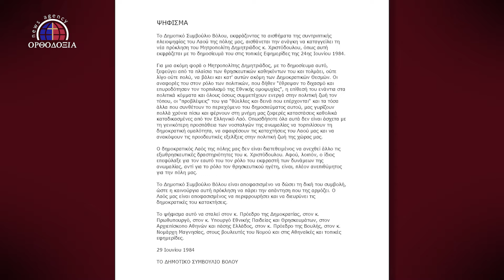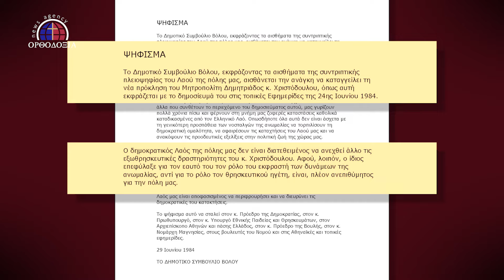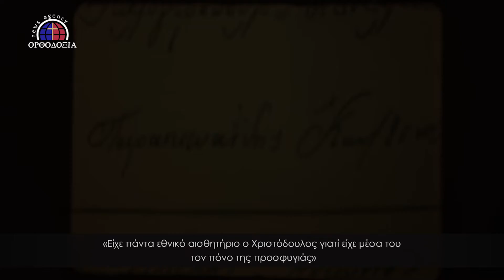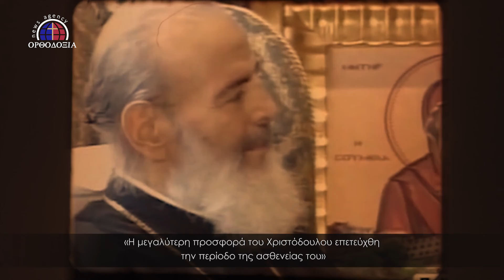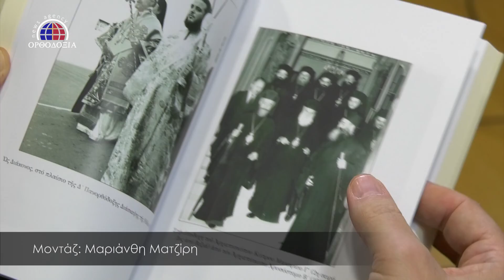Αφιέρωμα στον Μακαριστό Αρχιεπίσκοπο Χριστόδουλο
Τα «άγνωστα» χρόνια του Αρχιεπισκόπου Χριστόδουλου- Το σπάνιο φωτογραφικό υλικό-ντοκουμέντο και τα λόγια του που έγραψαν ιστορία!

Αρχιεπίσκοπος Χριστόδουλος. Ότι και να γράψει κανείς μοιάζει φτωχό και λίγο για να αποδώσει το μεγαλείο ψυχής, την πληθωρική του προσωπικότητα, τον χαρισματικό τρόπο επικοινωνίας με το λαό που τόσο αγάπησε και υπηρέτησε μια ζωή.
 Συνάμα, κάτι σπανιότατο, τα αμέτρητα χαρίσματά του συνδυάζονταν με την καρδιά μικρού παιδιού που είχε, δεν κράταγε κακία ούτε στον μεγαλύτερο πολέμιό του. Δεν υπάρχει Έλληνας που να μην συγκινήθηκε την ημέρα της εκδημίας του. Το πρωινό της εικοστής ογδόης Ιανουαρίου του 2008 ο κόσμος ξύπνησε φτωχότερος, έφυγε ένας πραγματικός ηγέτης- ο Χριστόδουλός μας. Τα τελευταία του λόγια ακόμα συγκλονίζουν στο άκουσμά τους και είναι πιο επίκαιρα από ποτέ, «Αντίσταση και Ανάκαμψη. Για να ξαναβρούμε ό,τι έχουμε χάσει, για να υπερασπισθούμε ό,τι κινδυνεύει».

 Ένας από τους πιο στενούς του συνεργάτες ο Ιεροκήρυκας αλλά και Υπεύθυνος του Γραφείου Τύπου της Ιεράς Μητροπόλεως Δημητριάδος και Αλμυρού Αρχιμανδρίτης Επιφάνιος Οικονόμου καταθέτει στο Πρακτορείο ΟΡΘΟΔΟΞΙΑ και στον δημοσιογράφο Αντώνη Μακατούνη προσωπικές μαρτυρίες και εμπειρίες ιστορικές στο πλευρό του Μακαριστού Αρχιεπισκόπου Χριστοδούλου εστιάζοντας στα χρόνια πριν εκλεγεί Αρχιεπίσκοπος όταν ήταν επικεφαλής της Μητροπόλεως Δημητριάδος.
 Αξιοσημείωτο είναι ότι ο π. Επιφάνιος από την ημέρα που εκκοιμήθη ο Μακαριστός Χριστόδουλος, έχει καταγράψει σε καλαίσθητους τόμους όλο το έργο του Μακαριστού, ενώ πρόσφατα κυκλοφορήθηκε από το Κέντρο Επιστημονικών Ερευνών της Ιεράς Μονής Κύκκου το νέο βιβλίο του με τίτλο «Χριστόδουλος, Μητροπολίτης Δημητριάδος & Αλμυρού, 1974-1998».
  Πρόκειται για τη Διπλωματική εργασία, που ο συγγραφέας εκπόνησε, στο πλαίσιο των Μεταπτυχιακών του σπουδών, στο Τμήμα Θεολογίας του Πανεπιστημίου Λευκωσίας και βαθμολογήθηκε με άριστα από την αρμόδια επιστημονική επιτροπή.
«Ο Χριστόδουλος κοπίασε επί 25 χρόνια για τα δίκαια της τοπικής Εκκλησίας και του λαού έως ότου γίνει Αρχιεπίσκοπος» αναφέρει, μεταξύ άλλων, ο π. Επιφάνιος και συμπληρώνει για την ευαισθησία που είχε ο Μακαριστός για τα Εθνικά θέματα, «Είχε πάντα εθνικό αισθητήριο ο Χριστόδουλος γιατί είχε μέσα του τον πόνο της προσφυγιάς».
   Στο αφιερωματικό βίντεο παρουσιάζονται σπάνια φωτογραφικά ντοκουμέντα από όλη τη ζωή του Μακαριστού, αλλά και αποσπάσματα από τις ομιλίες του και τα λόγια του που έμειναν αξέχαστα, «Πάντα νιώθω ευγνωμοσύνη απέναντι στον μακαριστό Αρχιεπίσκοπο Χριστόδουλο για τα όσα μου χάρισε και μου δίδαξε» προσθέτει ο π. Επιφάνιος, ενώ ενθυμούμενος τη μεγάλη περιπέτεια της υγείας του Μακαριστού τονίζει για εκείνη τη δύσκολη περίοδο με έκδηλη συγκίνηση, «Η μεγαλύτερη προσφορά του Χριστόδουλου επετεύχθη την περίοδο της ασθενείας του».

Συνέντευξη στον Αντώνη Μακατούνη
Επιμέλεια βίντεο: Πέπη Οικονομάκη
Κάμερα: Μανώλης Δημελλάς
Μοντάζ: Μαριάνθη Ματζίρη
Οπτικό Υλικό από το προσωπικό αρχείο του Λεωνίδα Κοντώση

Το αφιερωματικό βίντεο δημοσιεύθηκε στο πρακτορείο Ορθοδοξία (orthodoxianewsagency) στις 28 Ιανουαρίου 2020.